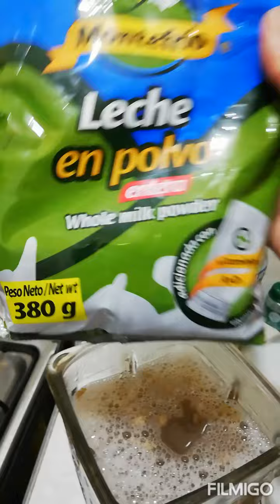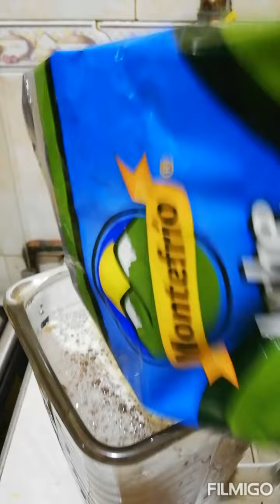Jugo de lenteja para subir las defensas 💪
Es un jugo de lenteja, guayaba y zanahoria el cual es una fuente de muchas vitaminas y minerales 😊😋